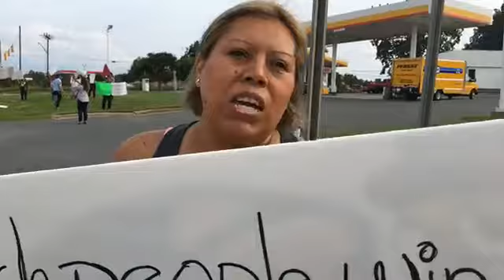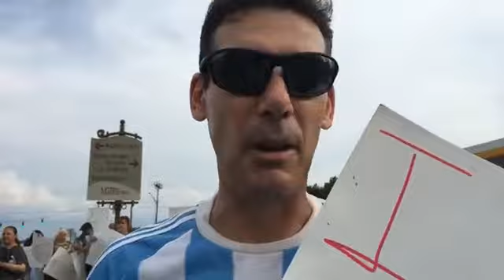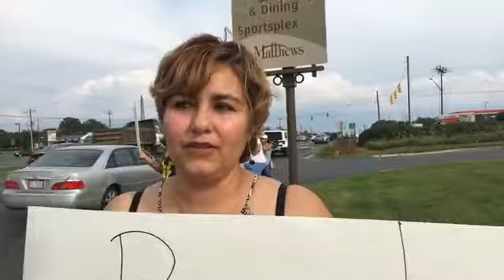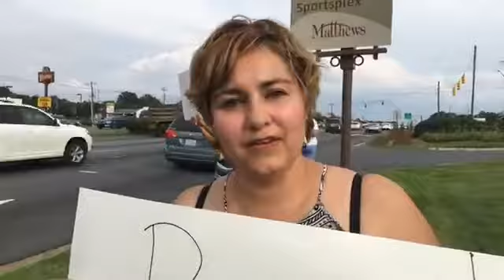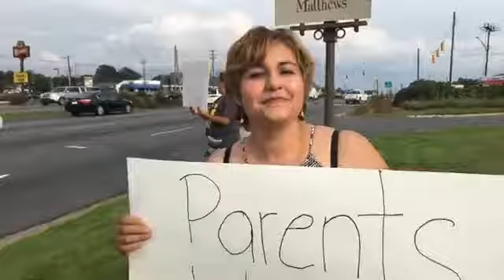Protesta 26 familias del Oakhaven Park de trailers, en Matthews NC.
26 familias protestan ante la amenaza de ser desalojadas de sus viviendas, trailers ubicados en los terrenos de Matthews Venture, y que corresponden a una herencia dejada a Jane Biggers muerta en el 2016. Ya que, en estos terrenos se pretende construir un complejo de apartamentos.